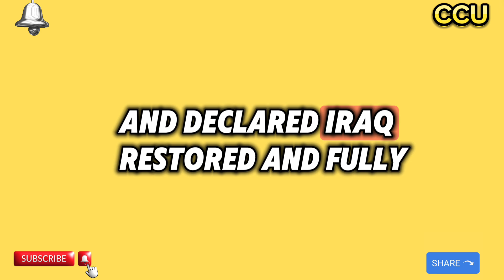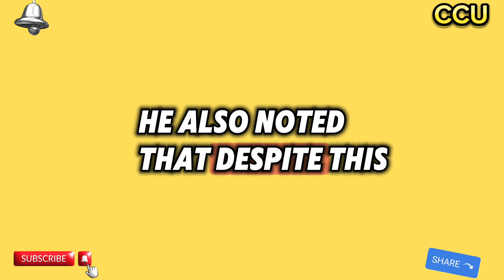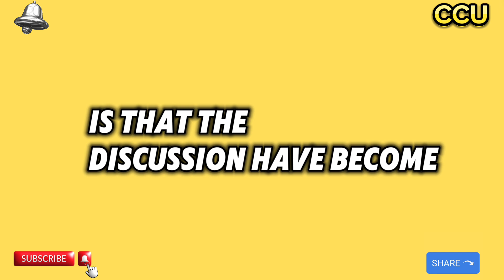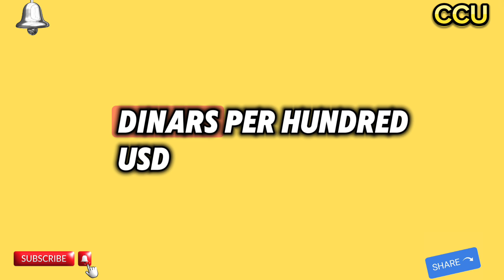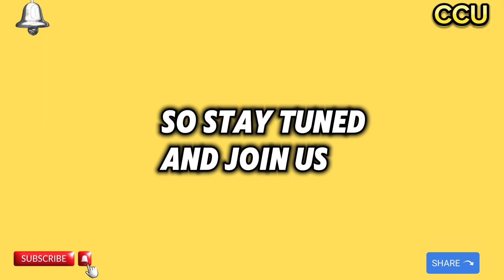Today's Big Update: Iraqi Dinar Rate Change Finally Arrives! New Dinar Exchange Rate News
SOurce for the latest Iragi Dinar news
and updates in 2024! Stay ahead of the
curve with real-time information on the
Iraqi Dinar, including breaking news,
revaluation updates, and more. We are
committed to providing you with the
freshest insights and developments in
the world of the Dinar.
In today's video, we'll cover the most
recent updates on the Iraqi Dinar,
including the latest revaluation news and
key insights from reliable sources like
MarkZ Intel and Dinar Gurus. ExXpect
discussions on:
Current Iragi Dinar News for 2023
Latest Updates on the Iraqi Dinar
Revaluation
Pimpy's Analysis on the Iraqi Dinar
MarkZ Intel Reports
Dinar Guru Insights
dinar updates Iraqi dinar latest news today Dinar
update Ninja's iraqi Dinar nevws BK iraqi Dinar
news Currency insider Dinar rate today Intelli-nvest
Online faiyaz Edu matrix Dinar guru
MilitiamanAnd Crew